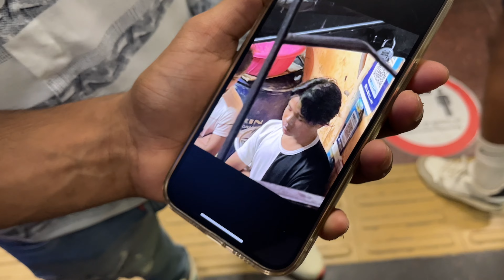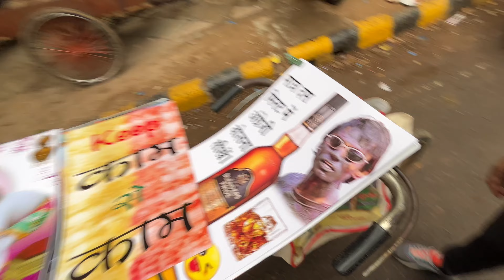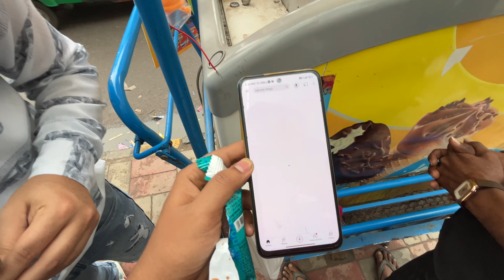Ladki Ke Uper Gira HELICOPTER 🚁😱 || Sarojini Nagar Delhi || 4K VLOG :- 29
🔥🔥🔥 Varoon VLOGS 🔥🔥🔥

🎥Vlog Channel:- Varoon Vlogs Link 👇🏼

✅ My 2nd Channel For LIVE :- Varoon Is Live

👉🏼 MY MAIN BGMI ID :- 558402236

💎 Mobile Specs 💎

Model : iPhone 14
Storage : 128GB
Ram : 6GB
Operating System : IOS 16.2
Screen Size : 6.1‑inch
Battery : 3240mAh